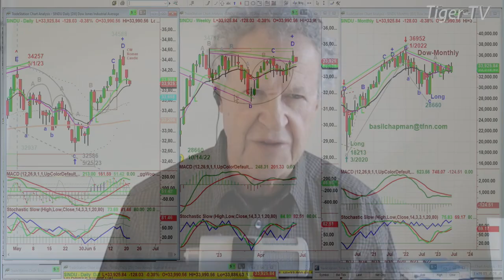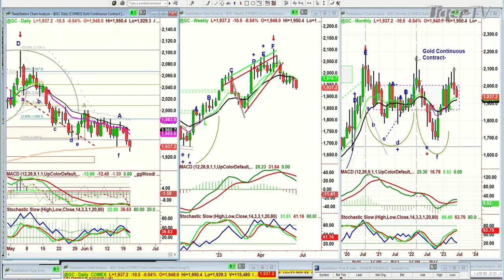June 21st, 10AM ET Market Update on TFNN - 2023